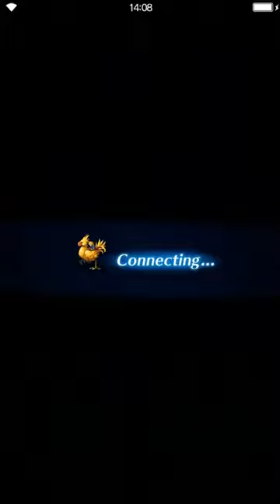Final Fantasy: Brave Exvius - Gilgamesh's offensive